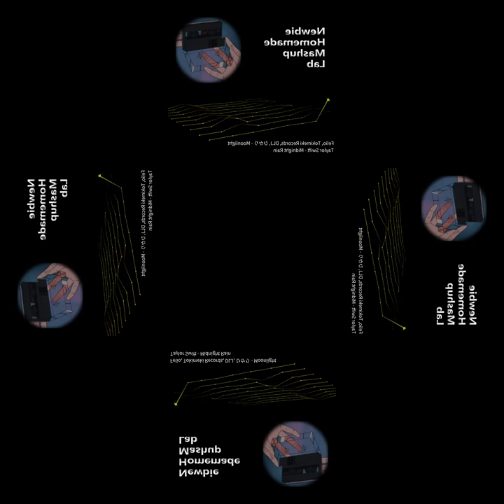[mashup] Felio, Tokimeki Records, DLJ, ひかり - Moonlight X Taylor Swift - Midnight Rain